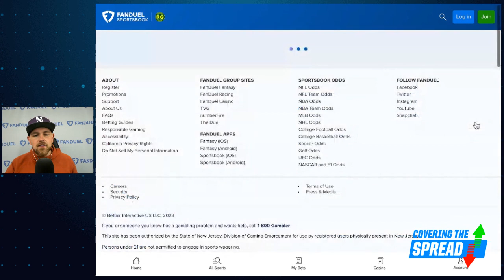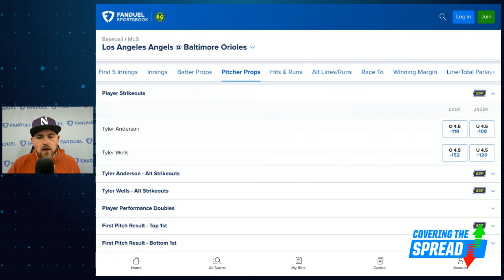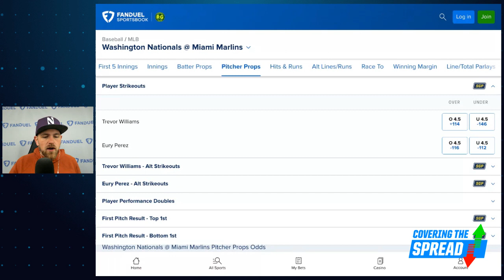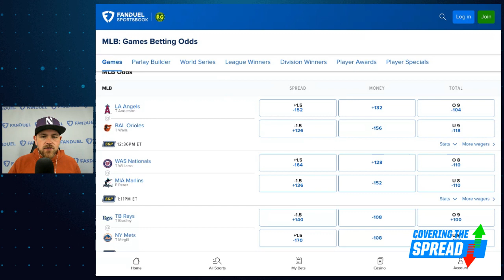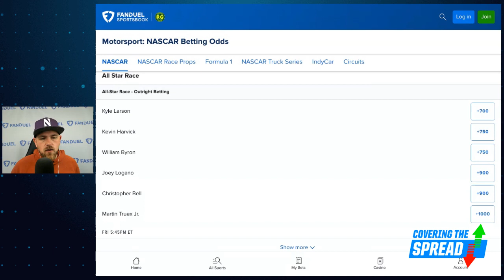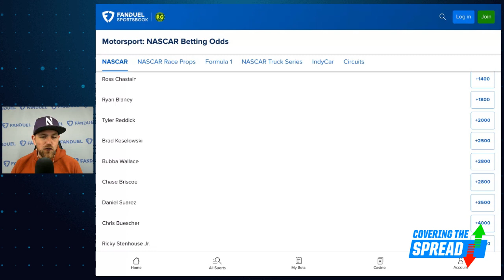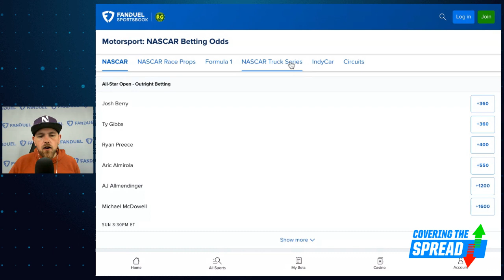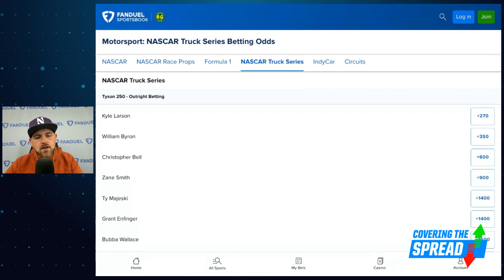Six Game MLB Betting Slate PLUS NASCAR Value Picks | Covering The Spread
Even with just six games across Major League Baseball Thursday, there are still quality bets to be had. Which stands out at FanDuel Sportsbook? numberFire's Jim Sannes previews the day's action, discussing moneylines, strikeout props, and home run bets he likes. Later, Sannes previews this weekend's NASCAR action at North Wilkesboro and outlines spots where his numbers are showing value.

0:00 INTRO
2:20 MLB PICKS
11:48 NASCAR PICKS